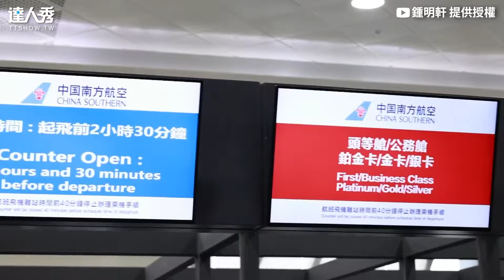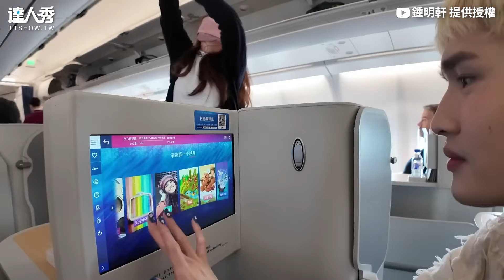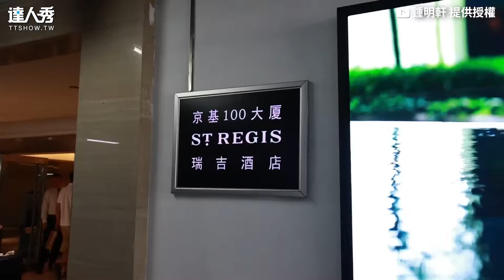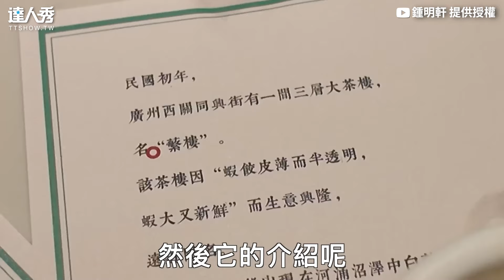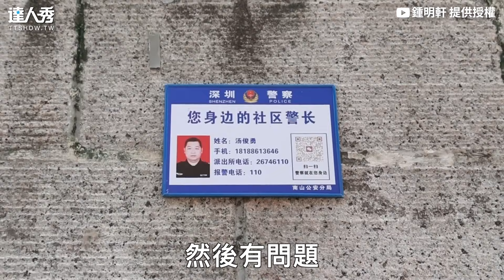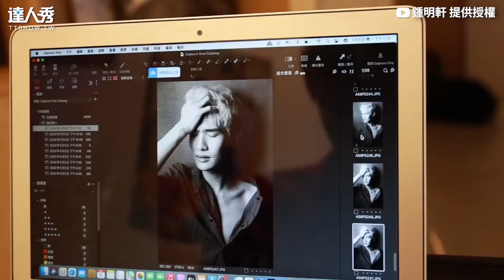【鐘明軒不畏輿論二訪中國 喊話要做「中華美人」引熱議】｜@big_star_ken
中華美人聽起來超大氣的😍💖(可愛無編)